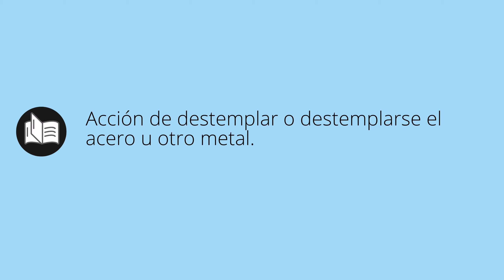Que significa DESTEMPLÉ • destemplé SIGNIFICADO • destemplé DEFINICIÓN • Que es DESTEMPLÉ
Que significa destemplé en español. Cual es el significado y definicion de destemplé. que es destemplé. destemplé definiicon en español. Todos los significados y definiciones del diccionario español.

Diccionario de la RAE (Kindle):
Diccionario de la RAE (Tapa dura):
Diccionario de primaria VOX:
Diccionario Esencial de la Lengua Española:
Diccionario Cambridge Español - Inglés: